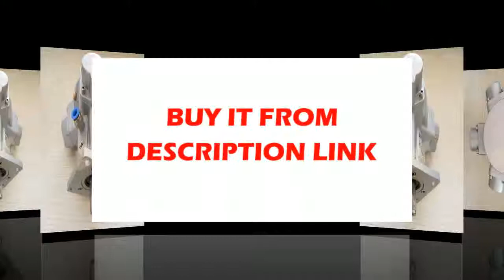FInd at air motor three cylinder piston fan powerful forward and reverse explosion proof motor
Product On Aliexpress

Brand Name:WZVACType:Actuatorshell material:Aluminum alloyOutput shaft material:40 chromeBearing:Swedish imports